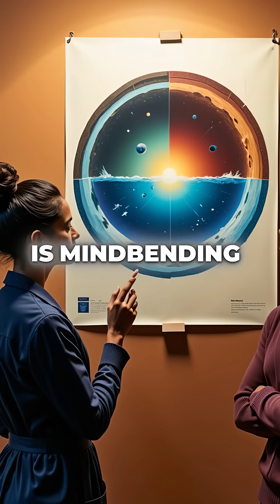Jupiter's Moon Has More Water Than All Earth's Oceans Combined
Ganymede's hidden ocean is MASSIVE 🌊